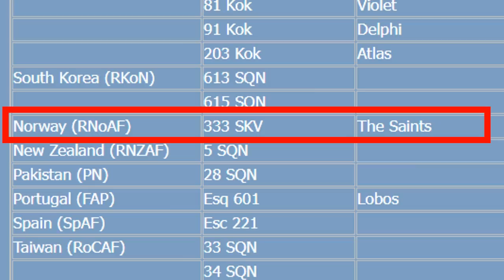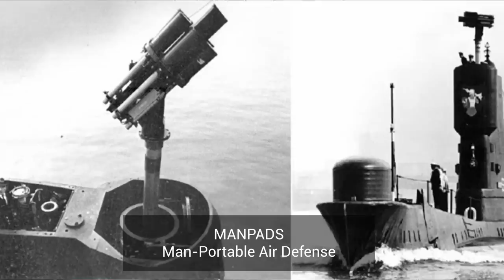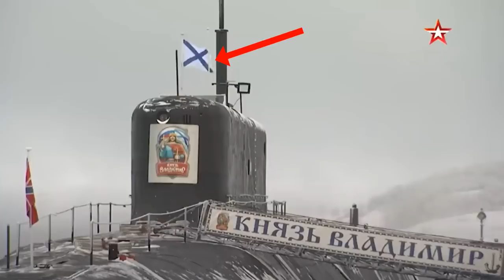Did a Russian submarine threaten a Norwegian aircraft with MANPADS?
In the video below, a Russian Borei class ballistic missile submarine, the Knyaz Vladimir, was detected by a Norwegian P-3 Orion Anti-Submarine aircraft.  The aircraft dropped a sonobuoy and the crew supposedly responded by threatening the aircraft with a man-portable air-defense rocket (MANPADS).

This may have happened, but the video does not support the claim.  The initial video is probably a Borei class submarine, but the video with the MANPADS indicates a Lada diesel-electric submarine.  This is based on the changing location of the ensign and the large snorkel that indicates a Lada submarine.

Web:
RyanMcBeth.com

HelpIsOnTheWayUA.com

8705 Colesville Rd.
Suite 249
Silver Spring, MD 20910
USA

Kārlis Dambrāns from Latvia - Toyota Prius 2016; cropped and slightly sharpened by uploader EurovisionNim